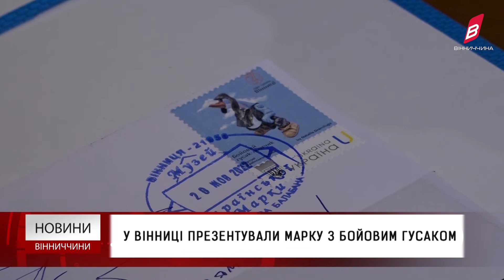У Вінниці презентували марку з бойовим гусаком